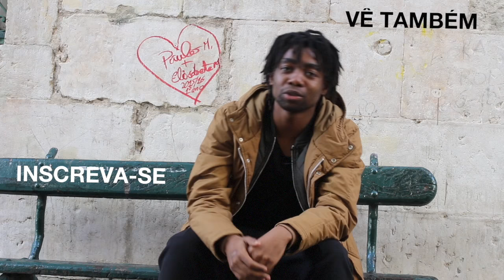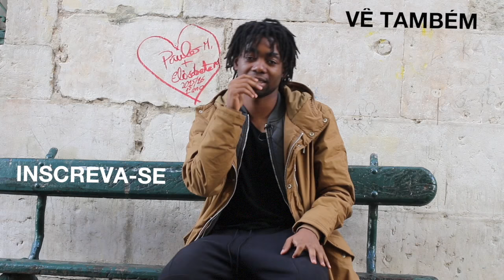Hernâni da Silva, a música e a Internet